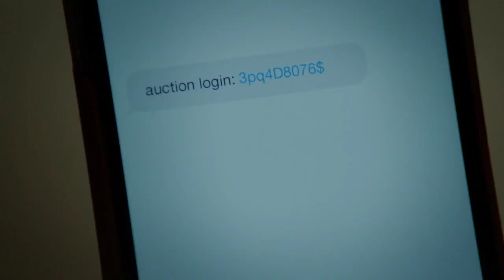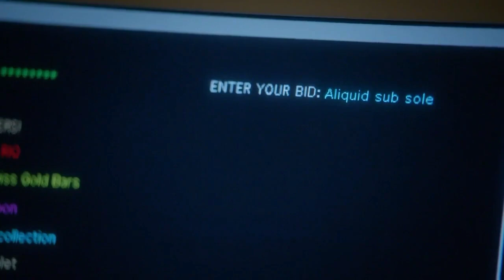Josh es Golpeado Por Sofya Voronova Por Buscar La Bala De Roble Blanco(Originals:T3/E16:Latino)